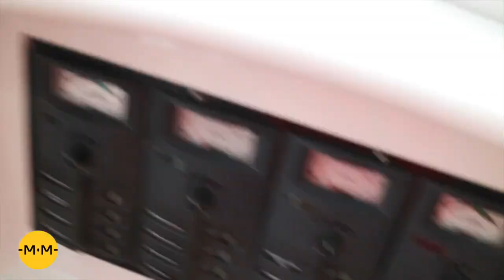До Берега Маклая остаются считанные минуты. Путешествие на яхте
Подробнее о проекте "Российские исследователи Океании. Открытия наших дней"

Из архивов экспедиции в Папуа - Новую Гвинею в 2017 году.